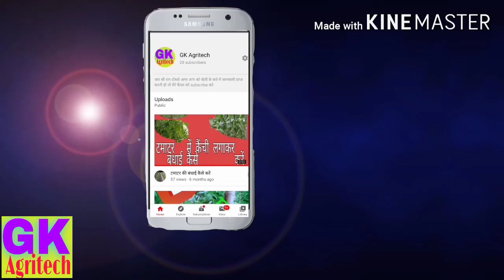bed maker# / बेड़(डोले)डालने का देसी जुगाड़/ इंडियन जुगाड़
टमाटर  मिर्च  अफीम  लहसुन  में  बेड  डालने का  जुगाड़ भारतीय जुगाड़ जैविक खेती